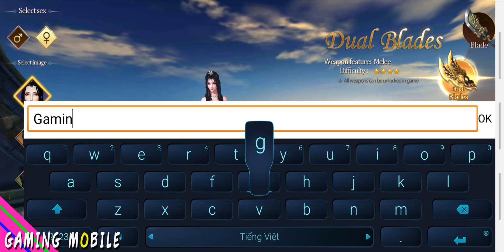Dynasty Blade 2: ROTK Infinity Glory - English Version Gameplay (Android/IOS)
《Dynasty Blade 2: ROTK Infinity Glory》 is a mobile adventure that lets you rewrite a favorite classic of the ancient mysterious history of Three Kingdoms to fulfill your unique destiny. Choose powerful weapons, destroy enemies and experience the intense combat as you hack and slash in the massive open world! Fight with magic fire to defend friends and defeat foes in large-scale PVP battles!